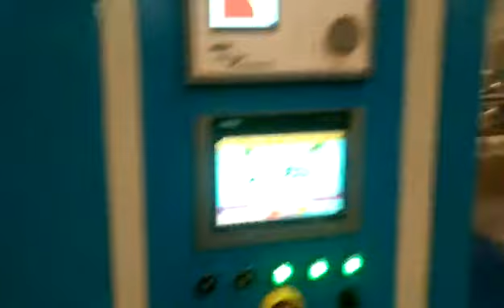500ml milk bottle six cavity blow modling